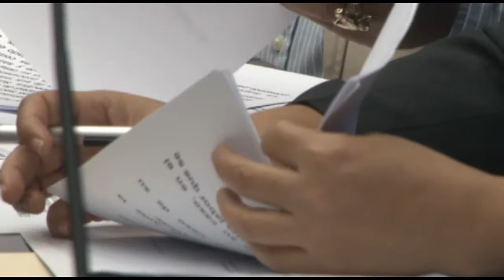Comisión de Medio Ambiente y Cambio Climático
Comisión de Medio Ambiente y Cambio Climático, elige como su Presidente al Diputado Guillermo Mata.